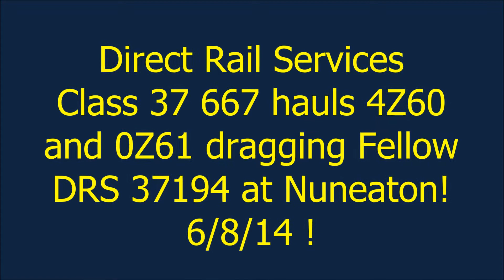Direct Rail Services Class 37 667 hauls 4Z60 and 0Z61 at Nuneaton!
6/8/14, saw DRS 37 667 work a Crewe C.S to Daventry Sidings move containing four wagons (4Z60). Once the wagons had been dropped off just a few hours later, saw the return of 37667 but dragging fellow workmate 37194 (0Z61), which had worked the shunting duties in Daventry for a while! Enjoy